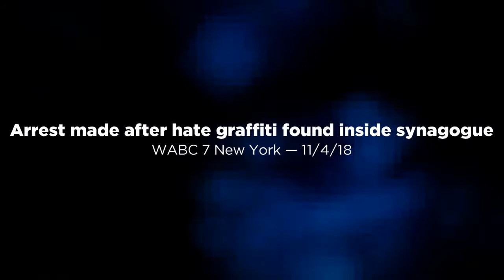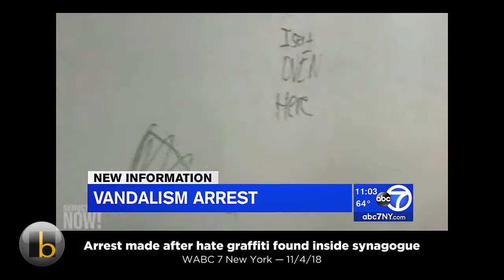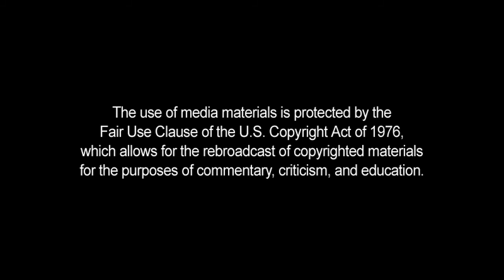AntiSemitism: 'Progressive' Taught and Practiced